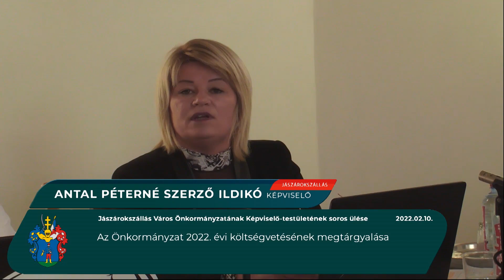ELLENSZAVAZAT NÉLKÜL FOGADTÁK EL JÁSZÁROKSZÁLLÁS 2022-ES KÖLTSÉGVETÉSÉT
Egyöntetű szavazattal hagyta jóvá Jászárokszállás 2022-es költségvetését a város képviselő-testülete. A számos előkészítő megbeszélésen megtárgyalt, kompromisszumokkal kidolgozott tervezetet vita nélkül fogadták el. Az önkormányzati testület február 10-én tartott soros ülésén a város gazdálkodását idén meghatározó előterjesztésen túl számos fejlesztési pályázat benyújtásáról is határoztak.